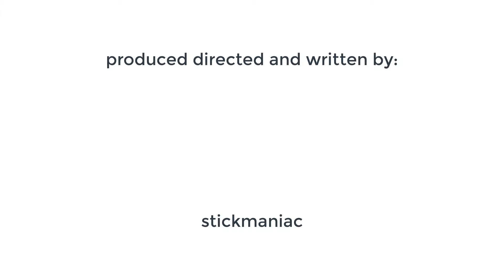WHEN A GAMER DAD BECOMES A GAMER PART 2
READ MEH:)

GAMES PLAYED:
                             GTAV